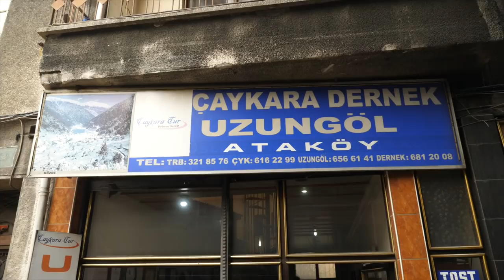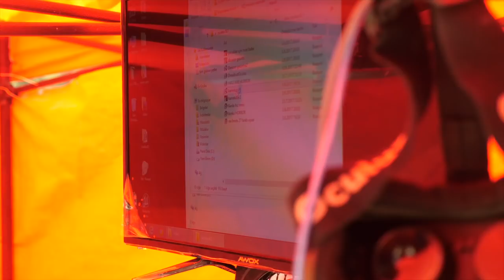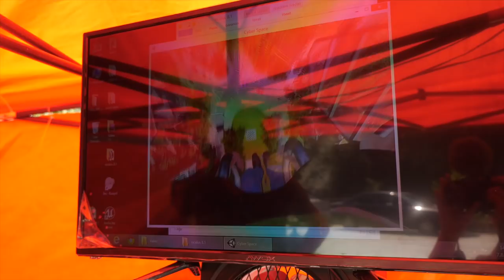Uzungöl. 😍 Enough Said.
Visiting Uzungöl from Trabzon Turkey. Plus, drone views of Uzungöl.